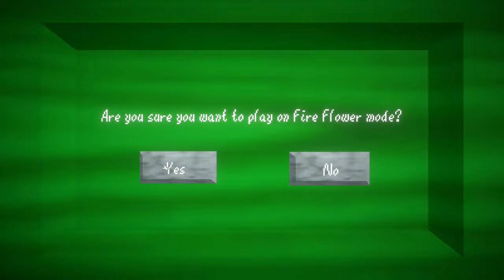[FINALLY I KILLED PEACH] Another Princess is in Our Castle v0.3.1 - Full Gameplay (ENDING)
You are impersonating Mario, the hero of the Mushroom Kingdom. You decide to come back to Peach's castle a few years after the princess' death, but something isn't quite right...